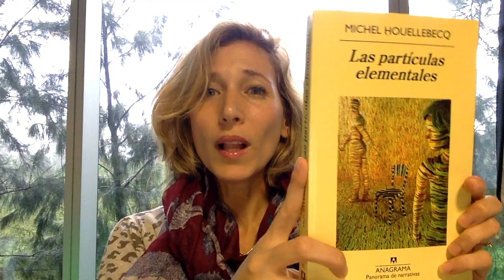Reseña “Las Particulas Elementales” – Michel Houellebecq + CONCURSO!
Este libro me tiene impactada. Un gran libro, ¿lo leíste? Contame qué te pareció.

- Va a haber 1 solo ganador
- El sorteo se cierra el 30/04/2016 a las 23:59 HS (Horario Arg).
- Se publica el nombre del ganador en mi pagina de Facebook.
- Van a ser contactados en la red social que me indiquen en los comentarios
- Podes participar de cualquier parte del mundo, es INTERNACIONAL (Te envio el libro a donde estés)

EL PREMIO: Este libro! "Las Particulas Elementales"

• R E G L A S •

1) Estar suscrito a mi canal:

2) Darle like a este video y Compartir el video en alguna red social (Twitter o Facebook mejor)

3) Dejar un comentario con la red social en la que compartieron el video, su nombre de usuario ahí, y el país en el que viven

Listo! Espero que funcione y mandar todos los meses muchos libros por el mundo.

❤ Conectemos!